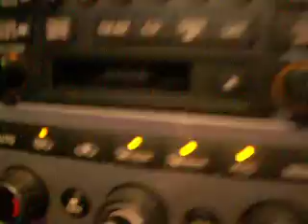HOW DO U WANT IT